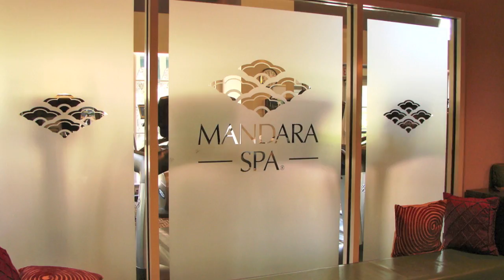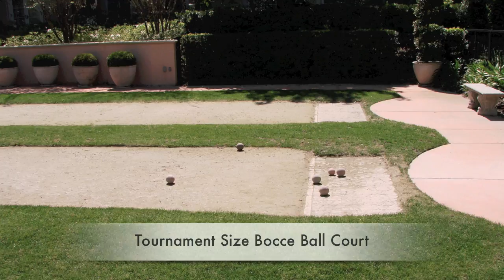Orlando Vacation at Portofino Bay Resort